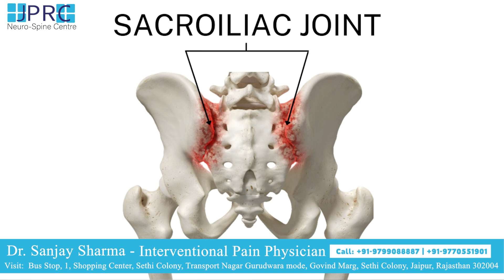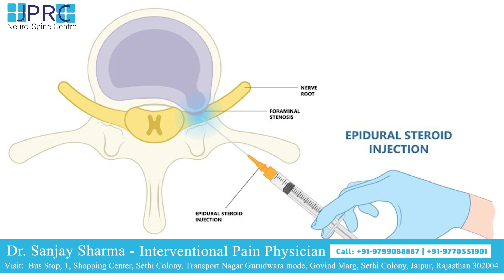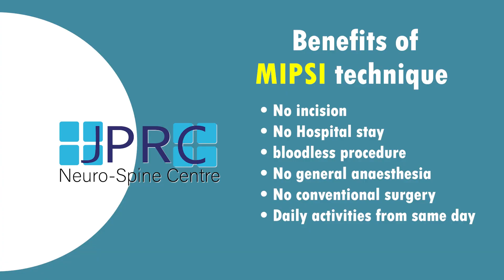SI joint pain is different from slipdisc or sciatica detailed information by JPRC jaipur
SI joint pain, slip disc, sciatica are many such reasons due to which the patient starts having back pain and continues there for a long time, but due to lack of information, the patient does not get the right treatment. Treatment is possible only by identifying the pain generator. Spine is a very big structure in which pain occurs due to many regions but S I joint is also a problem which is different from Slipdisc, Sciatica due to which the patient also feels pain but its treatment is possible only when the patient MRI should be done and treatment should be planned after its clinical diagnosis.

एसआई जोड़ों का दर्द, स्लिप डिस्क, साइटिका ऐसे कई कारण हैं जिनकी वजह से मरीज को कमर दर्द होने लगता है और लंबे समय तक बना रहता है, लेकिन जानकारी के अभाव में मरीज को सही इलाज नहीं मिल पाता है। दर्द पैदा करने वाले कारण की पहचान करके ही इलाज संभव है।

Contact or visit us ASAP!

Address: Bus Stop No.7,Gurudwara Mod Sethi Colony,Main Govind Marg Jaipur, Rajasthan, INDIA 302004

If you are also troubled by any kind of pain for a long time, then without taking any time, consult Dr. Sanjay Sharma (interventional Pain Physician specialist)